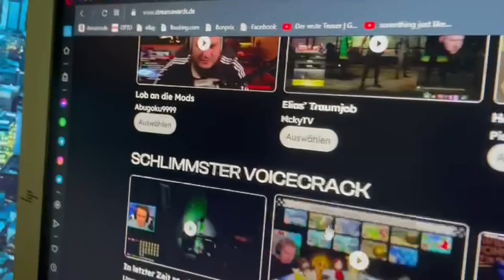Ich brauche DRINGEND EURE HILFE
In der Kategorie "Der schlimmste Voicecrack" bin ich ein Kanditat im @Reved Voting des Jahres und ihr könnt (von den 4 Clips, aus der Kategorie meinen auswählen. Ich bitte JEDEN an der Wahl teilzunehmen. Es ist nur ein klick

Vote geht bis zum 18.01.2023

Schaut auch gerne auf Twitch Vorbei